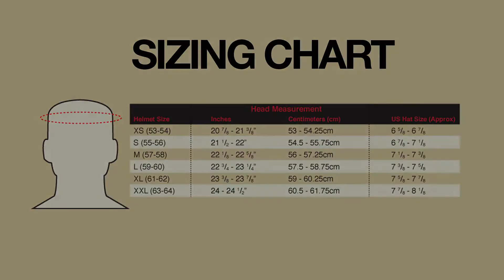Mũ bảo hiểm Fullface Biltwell Gringo S Bronze Metallic - BikerShield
Biltwell Gringo S Bronze Metallic hàng chính hãng Biltwell Inc. Mũ bảo hiểm Fullface kiểu dáng classic cổ điển

Hàng mới, full box, nhập khẩu từ US Size từ XS đến XXL , quý khách có thể đặt hàng theo size chính xác với mình ( vui lòng xem bảng size của nón & vòng đầu ) Vỏ nón( Shell) sản xuất từ nhựa ABS , kết hợp với lớp mút hấp thụ lực( EPS) đạt chuẩn an toàn DOT-US. Khoá D -ring cơ cấu hoạt động 1 chiều , an toàn chắc chắn. Có sẵn các nút để gắn phụ kiện thêm như kính chắn gió , mái che...Lớp lót thoáng mát có thể tháo rời để vệ sinh hay thay thế sau khi sử dụng

***Tặng kèm balo dây rút , móc khoá BIKERSHIELD
***Free ship toàn quốc cho sản phẩm từ 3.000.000 đ

Địa chỉ: 158/10 Nguyen Cong Tru St., Nguyen Thai Binh Ward, Dist. 1 , HCMC